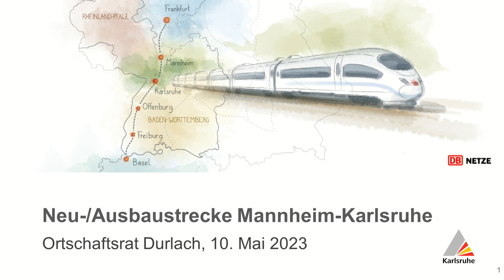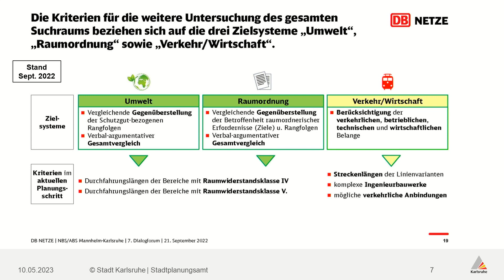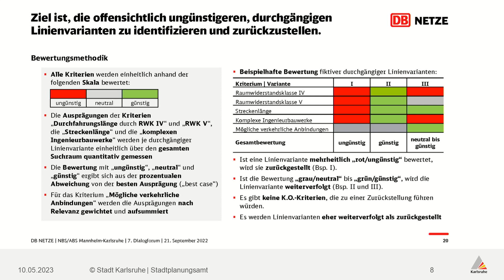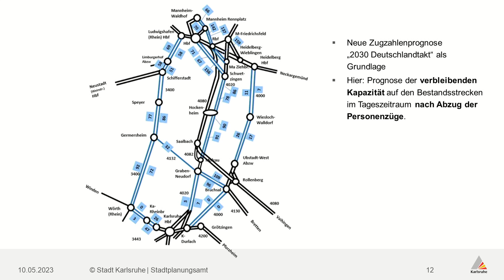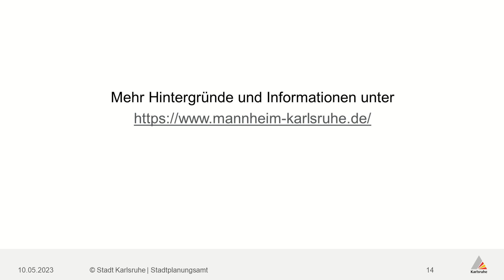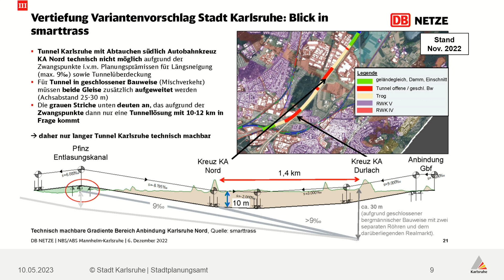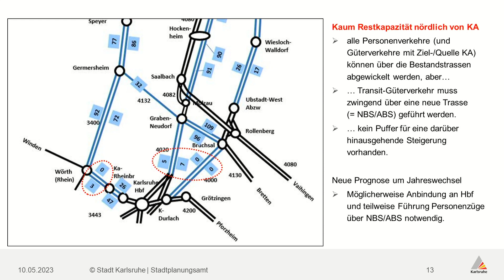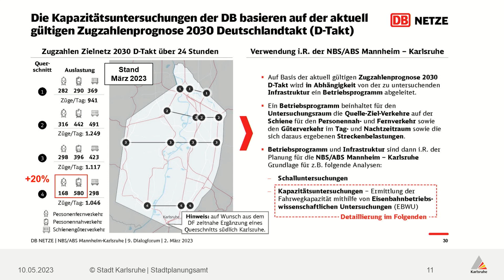TOP 3: Neubaustrecke/ Ausbaustrecke Mannheim-Karlsruhe